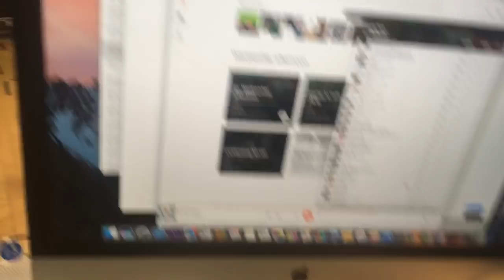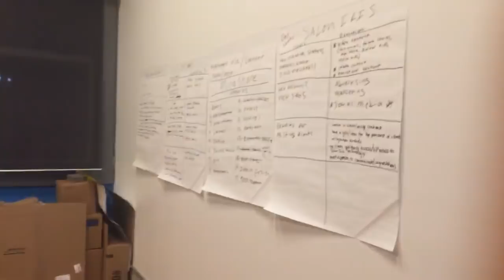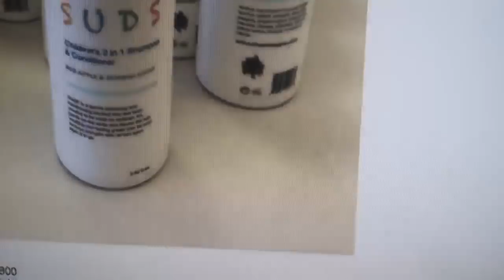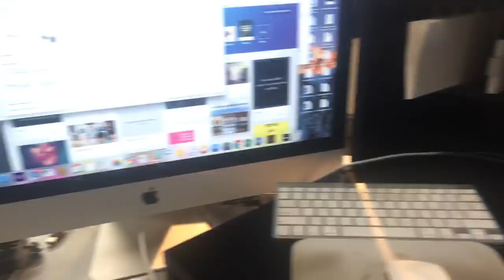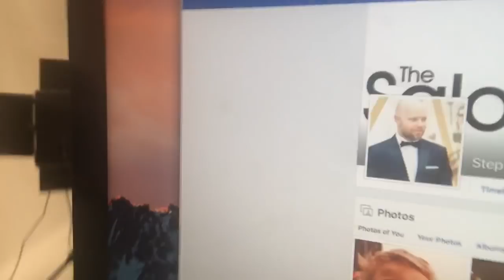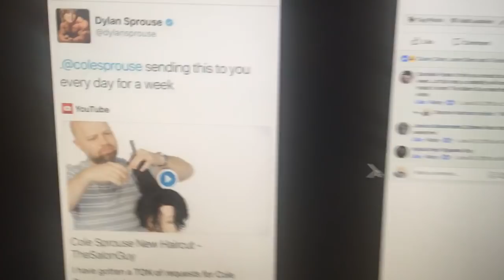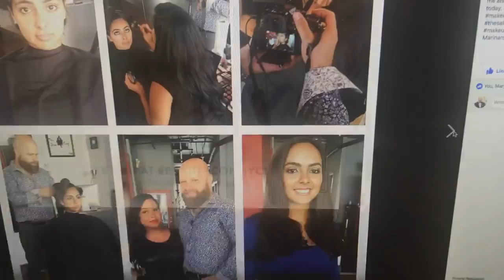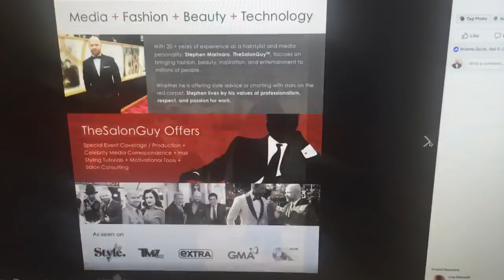Black Friday Sale! 30% OFF - TheSalonGuy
CODE: BLACK30 for 30% OFF!

Now posting 5x a week! Monday - Friday

Thanks so much for your interest in my videos and my brand "TheSalonGuy". It means the world to me! Watch celebrity Red Carpet Interviews, Fashion Events, Hair Shows, Celebrities, Motivation, Inspiration, Hair Tutorials, How To's, Education and videos in the Salon and Beauty Industry.
I started TheSalonGuy brand 5 years ago after the passing of my Mother and discovering a role model of mine who has a few books on turning your passion into a business. I have spent the last 20+ years in the salon industry, tech and fashion. I left the industry at some point to become a Fireman and Aux. Police Officer. I did 6 years service and resigned shortly after 9/11.
I have a passion for helping people, educating and motivating. I work with major brands, local businesses and individuals looking to expand and grow.